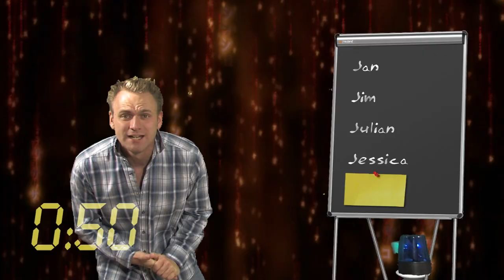GreenScreen with Adobe After Effects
First try with adobe affects and 25 € green screen